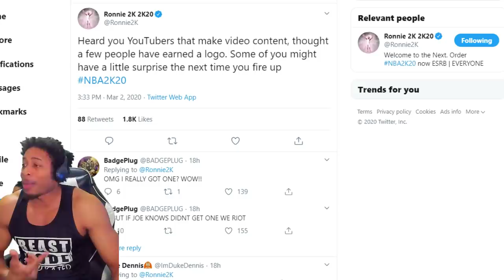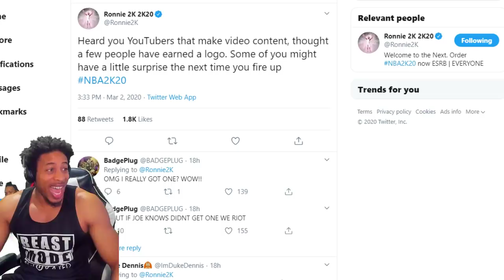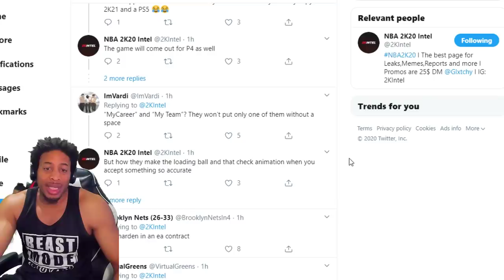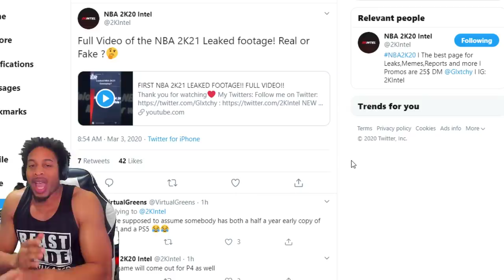NBA 2K21 LEAKS? - RONNIE GIVES OUT LOGOS - BEARDABEAST INTERVIEW